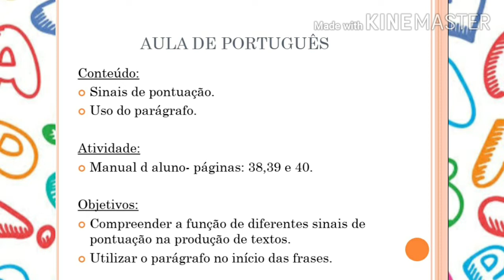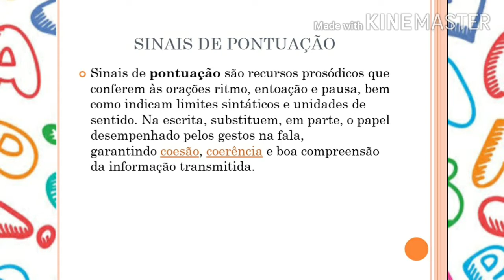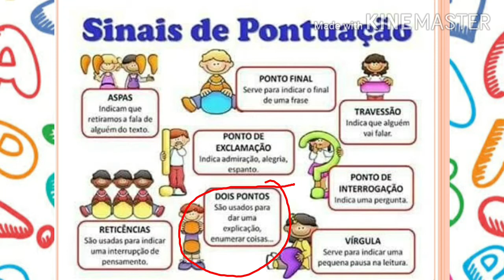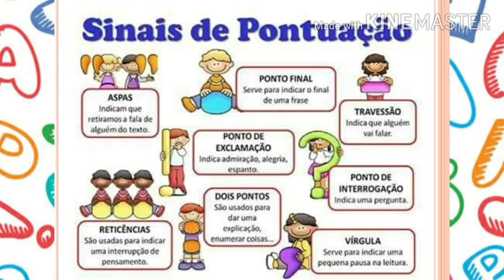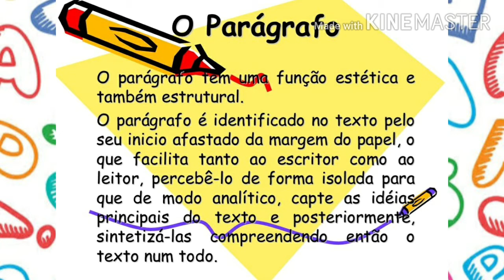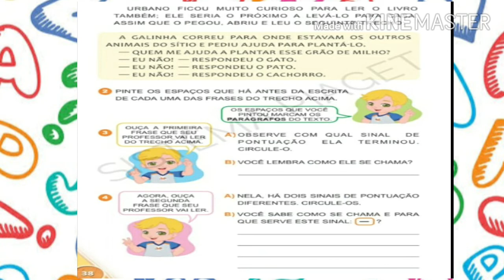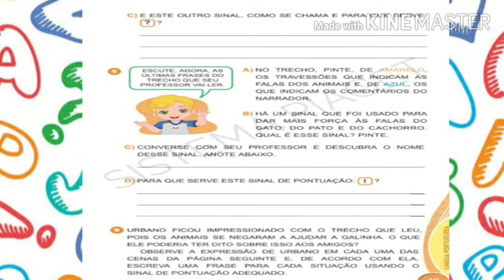1° ano: Aula de Português - 28/09/2020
Aula de português - Sinais de pontuação e parágrafo com a tia Beth  ❤